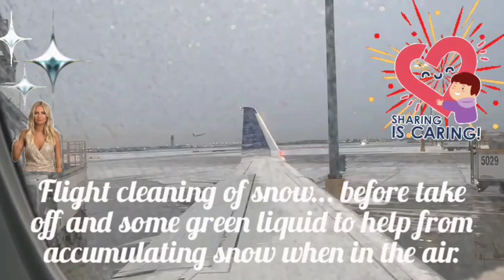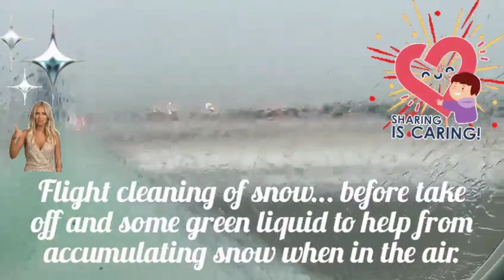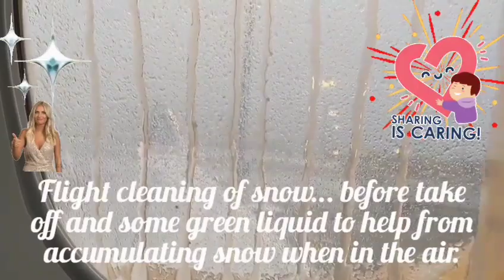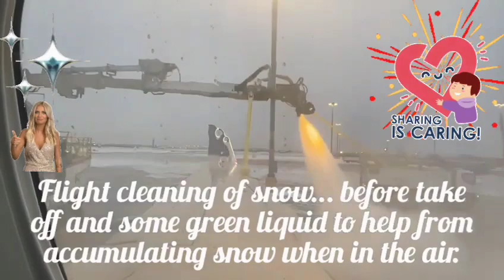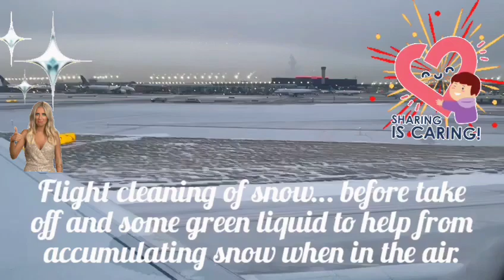🙋Vlog 🏗️✈️Flight cleaning of snow before take off...& green liquid to help from accumulating snow...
🙋 Vlog 🏗️✈️ Flight cleaning of snow before take off and some green liquid to help from accumulating snow when in the air.🏗️✈️ flightcleaningofsnowbeforetakeoff 🏗️✈️ somegreenliquidtohelp 🏗️✈️ fromaccumulatingsnowwhenintheair 🏗️✈️ This is Golden Moments style video. 🏗️✈️ If you like this amazing video. then share your experience with me and your family and friends. 🏗️✈️
Whenever snow, ice, or even frost has accumulated on the aircraft, the pilots call on the airport deicing facility to have it removed.🏗️✈️ Deicing fluid, a mixture of a chemical called glycol and water, is generally heated and sprayed under pressure to remove ice and snow on the aircraft.🏗️✈️
While it removes ice and snow, deicing fluid has a limited ability to prevent further ice from forming. 🏗️✈️ If winter precipitation is falling, such as snow, freezing rain or sleet, further action needs to be taken to prevent ice from forming again on the aircraft before takeoff. 🏗️✈️
Captain Daniel Fahl has been a pilot for 10 years.
In these cases, anti-icing fluid is applied after the deicing process is complete. 🏗️✈️ This fluid is of a higher concentration of glycol than deicing fluid.🏗️✈️ It has a freezing point well below 32 degrees Fahrenheit or zero Celsius and therefore is able to prevent the precipitation that falls into it from freezing on the plane's surface.🏗️✈️ Please send me your very important opinion about this amazing video.🏗️✈️  Please support me and my channel and tap (Thanks) button and (Super Thanks) button all my videos and shorts videos. 🌹🙋